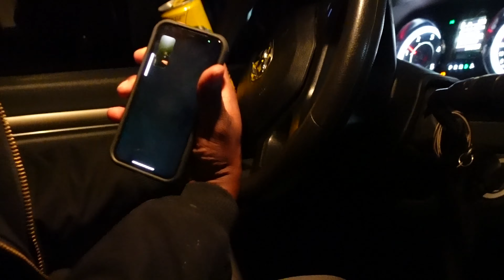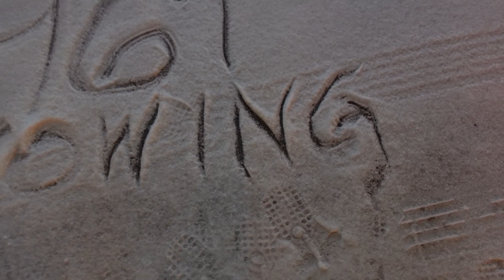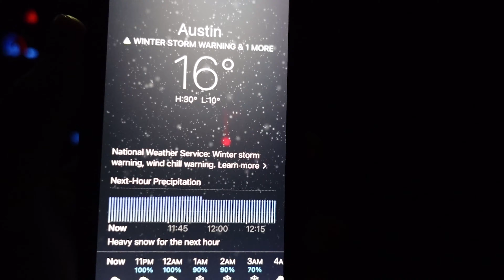“Winter Snow Storm URI” EP.1 | 969 Tow Show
First 969 Tow Show vlog taking place during Winter Storm Uri in Austin, Texas.